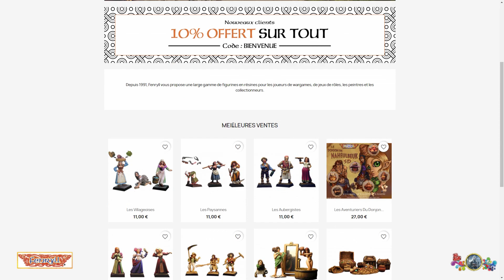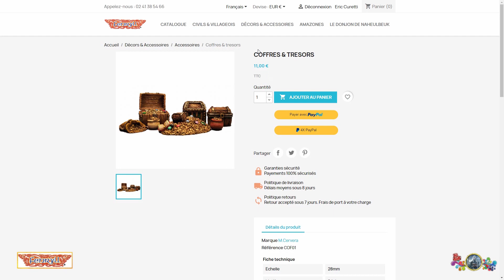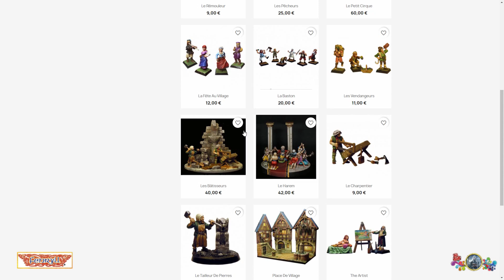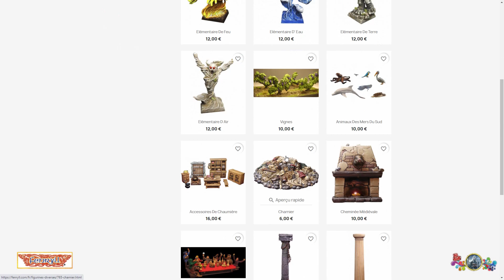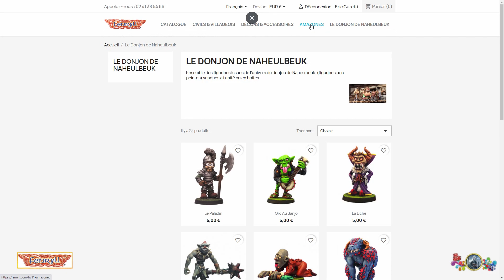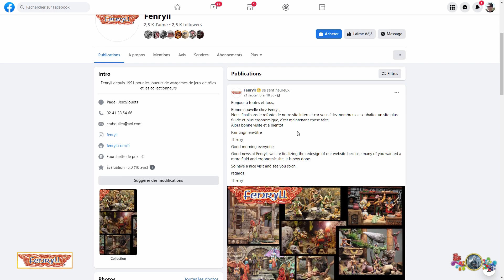🧙 Fenryll | 🧝 Nouveau Site & Présentation de ses Figurines !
Hello, je vous présente le nouveau site de Fenryll ainsi qu'une petite partie de leur collection. Un grand merci à Thierry.
💫 Liens Fenryll :
🎬 Chapitrage de la vidéo
00:00 Fenryll : Nouveau Site
00:23 Introduction
02:23 Visite du site
07:17 Les Figurines